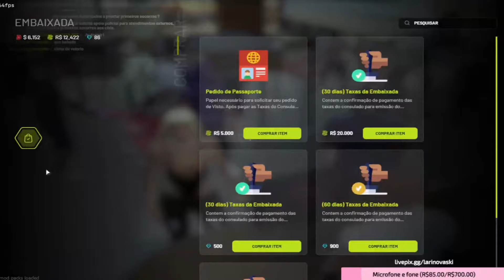VISÃO DA ERA COM LEVI FICANDO TRISTE DEPOIS DE DESCOBRIU ISSO E A FAC DA BDL ARRASTANDO